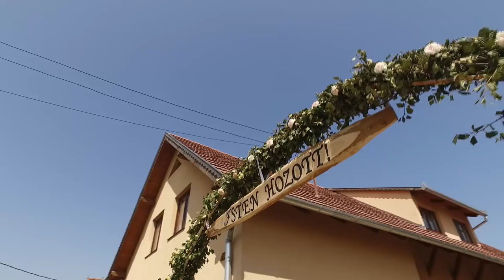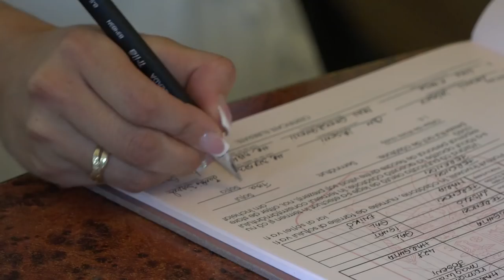Melánia és László - YKA FOTO STUDIO 2017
YKA FOTO STUDIO
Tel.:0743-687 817